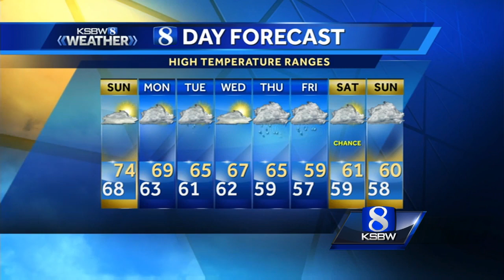Saturday PM KSBW Weather Forecast 1.13.18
KSBW Meteorologist Jonathan Bass has your complete Central Coast Forecast